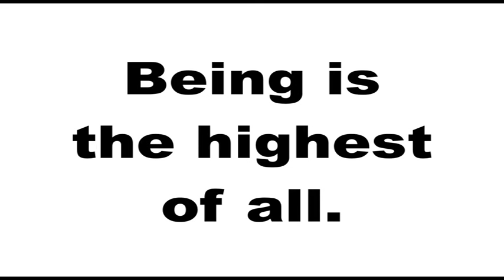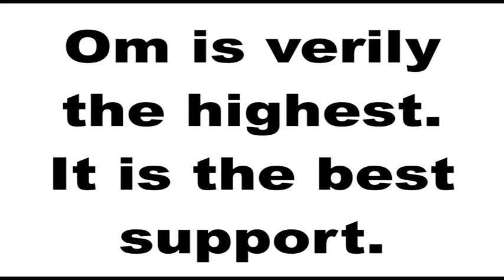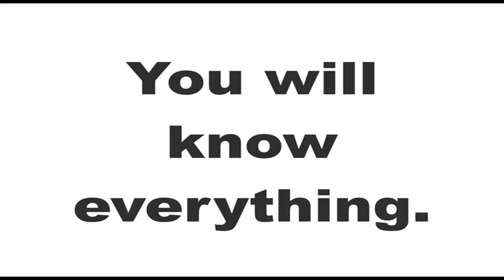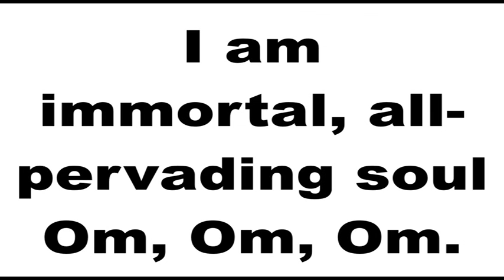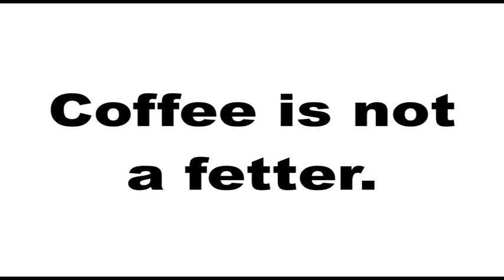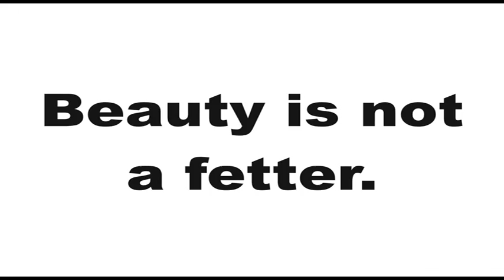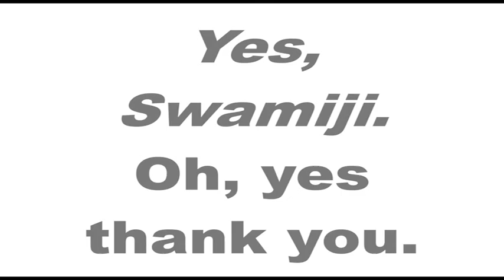Philosophy and Meditation of Om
Wisdom of Sivananda Volume 2